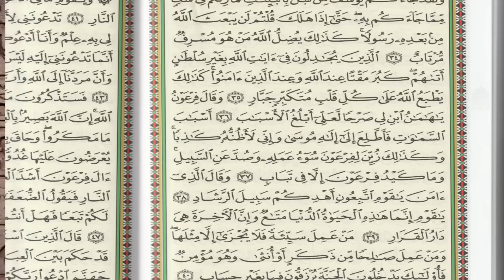تجربة دكتور موريس بوكاي مع كلمة هامان The experience of morris bucaille with Haman name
The experience of morris bucaille with Haman name
تجربة الطبيب موريس بوكاي مع اسم هامان
Name of Aman, Haman & Amun
Morris Bokai & Islam
Haman in ancient documentary
عالم آثار فرنسي ينبهر من ذكر اسم هامان في القرآن

فلهم جزيل الشكر وبارك الله فيهم